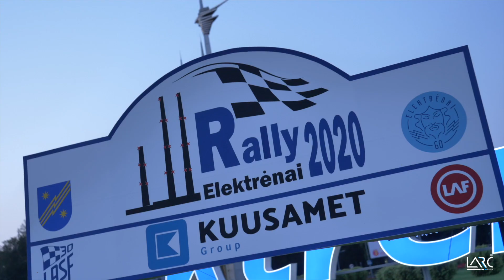LARC - Rally Elektrenai 2020: Rally Review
Kuusamet Group Rally Elektrenai 2020 review with fastest drivers' comments. A lot of action and good moments from the stages.

Follow us and stayed tuned for more rally video.

Thanks!